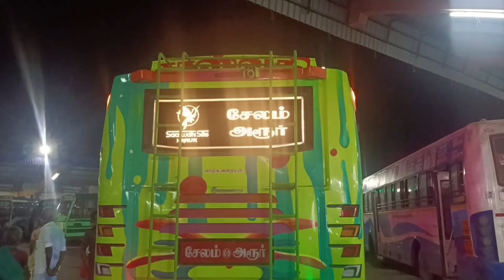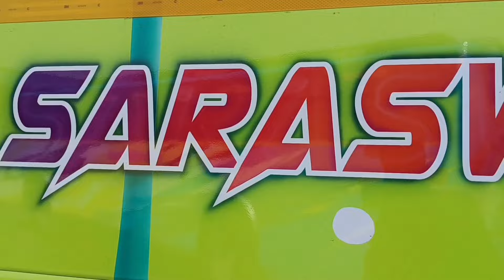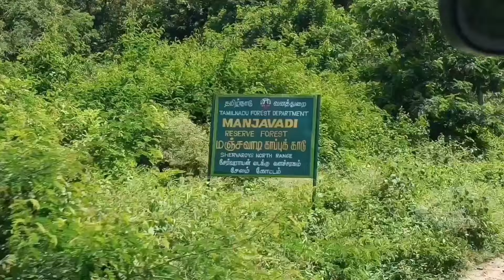🟩 SARASWATHI 🟩 சரஸ்வதி ( சேலம் - அரூர்) BUS CABIN RIDE 💥💥RPM💥💥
BUS CABIN RIDE
SARASWATHI BUS HARUR TO SALEM
SUPER LIGHT SETTINGS SUPER PAINTING 🖌️🎨 SUPER SYSTEM RPM DRIVING OVERALL 10*10